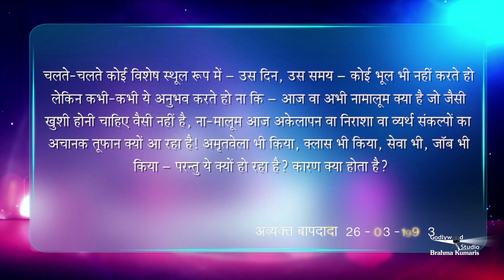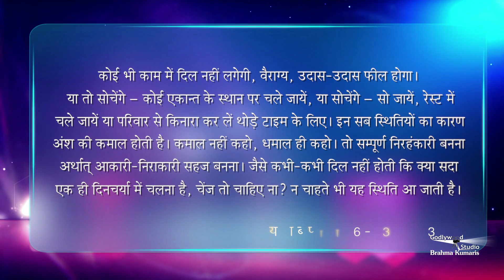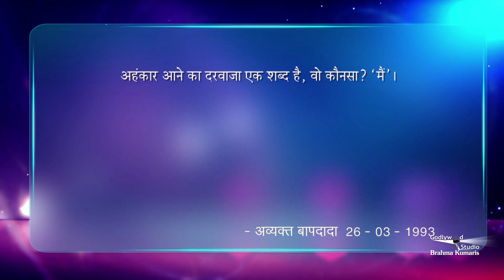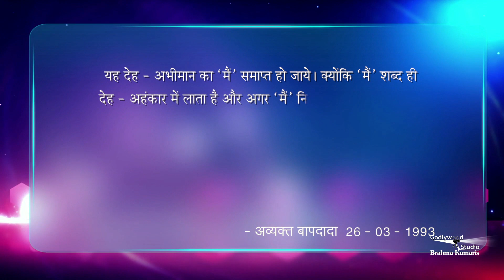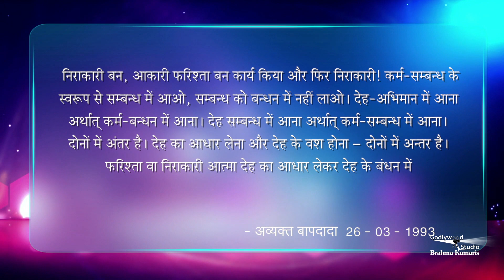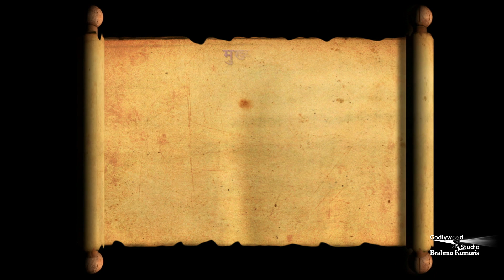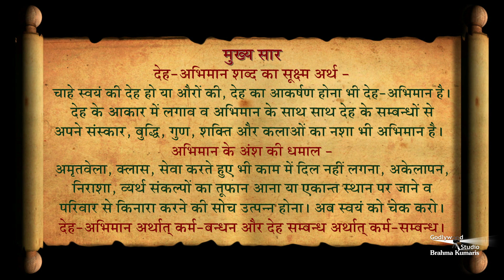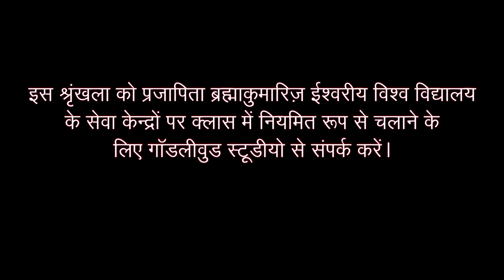सभी विकारों के मूल देह अहंकार को समाप्त करने की विधि - 26th March 1993 | A.R. 1029 | Raju Bhaiji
देह-अभिमान शब्द का सूक्ष्म अर्थ - चाहे स्वयं की देह हो या औरों की, देह का आकर्षण होना भी देह-अभिमान है। देह के आकार में लगाव व अभिमान के साथ साथ देह के सम्बन्ध से अपने संस्कार, बुद्धि, गुण, शक्ति और कलाओं का नशा भी अभिमान है। अभिमान के अंश की धमाल- अमृतवेला, क्लास, सेवा करते हुए भी काम में दिल नहीं लगना, अकेलापन, निराश, व्यर्थ संकल्पों का तूफान आना या एकान्त स्थान पर जाने व परिवार से किनारा करने की सोच उत्पन्न होना। - अब स्वयं को चेक करो। देह-अभिमान अर्थात कर्म-बन्धन और देह सम्बन्ध अर्थात कर्म-सम्बन्ध।

Organizer: Brahmakumaris